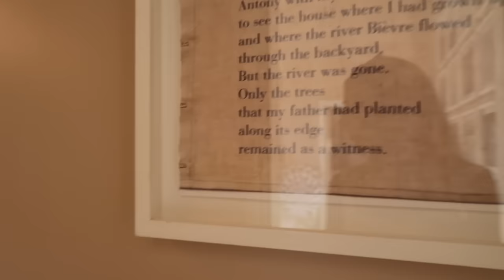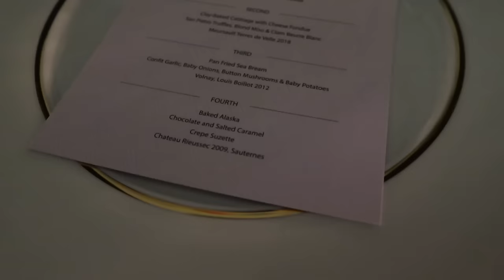THE GARDEN IS FINISHED | Lydia Elise Millen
THE GARDEN IS FINISHED

TOWCESTER
NN12 9BU

FEATURED PRODUCTS
THE NUMBER 1 BRUSH
GHD PLATUNUM + STYLER
ELIZABETH ARDEN RETINOL + HPR WATER CREAM - LYDIA10 FOR £10 OFF UNTIL END OF SEPTEMBER
KERASTASE RESISTANCE MASK
FRESH ROSE MORNING BODY LOTION
GARRARD WINGS JEWELLERY
HERMES LIP OIL
SAMNYTE SNT WAX STICK
KAREN MILLEN FOR KAREN MILLEN
WHAT I'M WEARING
OUTFIT ONE -

SUSAN CAPLAN EARRINGS - SIMILAR
CELINE SUNGLASSES

OUTFIT FOUR -
EMILIA WICKSTEAD DRESS
GARRARD EARRINGS
EMMY LONDON SHOES

OUTFIT FIVE -
GOWN - HOTELS OWN

CELINE SUNGLASSES
GARRARD EARRINGS

OUTFIT SEVEN -
WHITE BANDEU DRESS

MUSIC